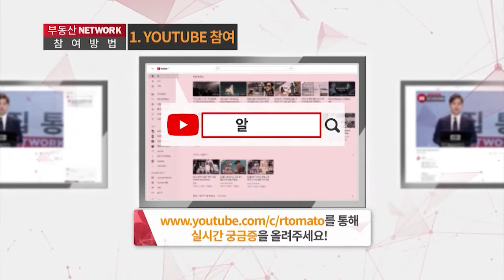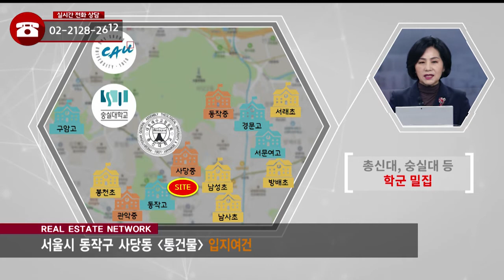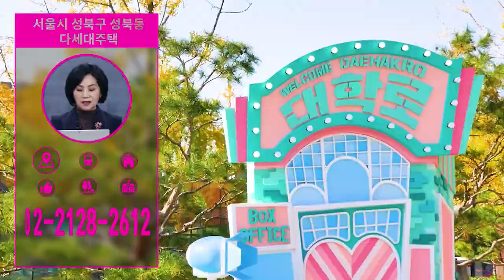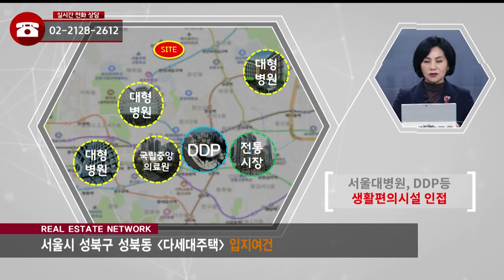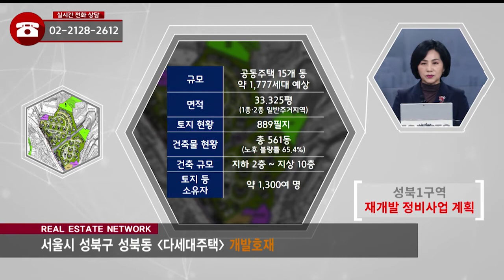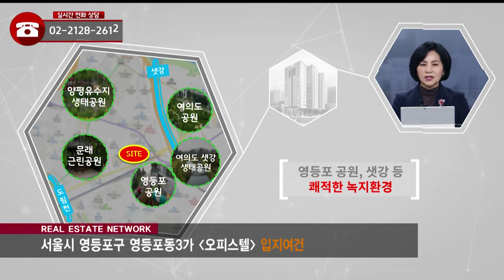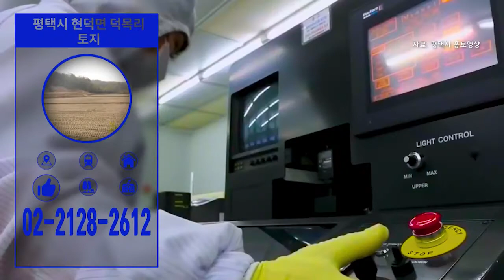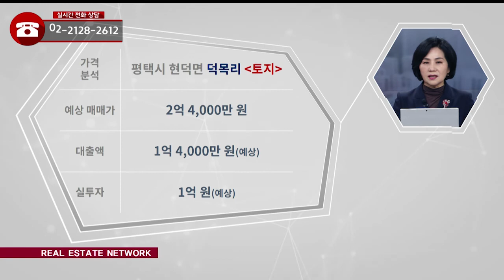12/21(월) 부동산 네트워크